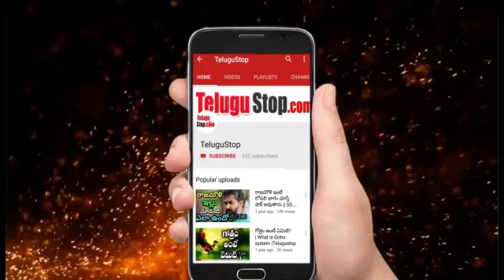Corona Virus Weight In Human Body || కరోనా బరువెంతో తెలిస్తే షాక్ అవుతారు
The corona virus has infected 10 lakh to 1 crore people on one occasion at any place during the time of epidemic. The Corona epidemic has created a furore all over the world. Millions of people are infected by this virus. Do you have an idea that if the viruses of the whole world are collected, what will be their total weight?
The reason behind this research is that how much chemical or bacteria or virus would be needed to attack the whole world with some kind of biological weapon. Scientists told in their new study that it is between the weight of an apple to a newborn child.weight of the corona virus spread all over the world can range from 0.1 to 10 kg. A low weight number does not mean that it is not dangerous.